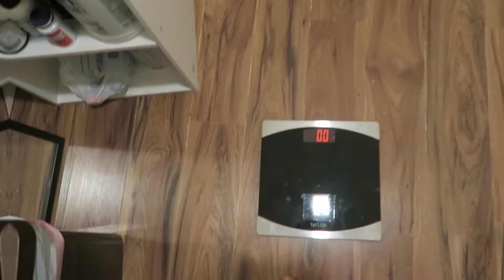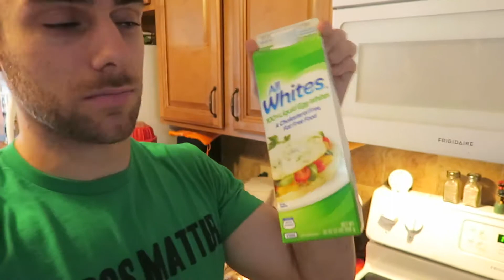How Many Sets/Reps Should You Do?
Tuesday, October 22nd.

In this video I share my full day of eating to hit my macros of 200g protein, 400g carbs and 70g fat.

I also go over how many sets and reps I generally will do and what I recommend. As well as how I differ my workouts as the weeks and months progress in regards to different training phases.

Please let me know if you have any questions along the way in regards to my muscle building phase or your own personal goals!